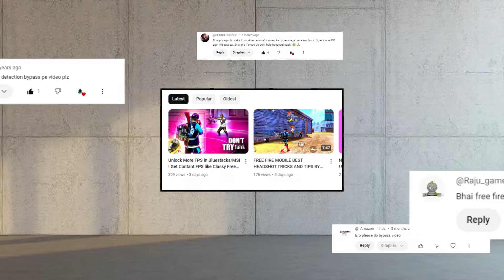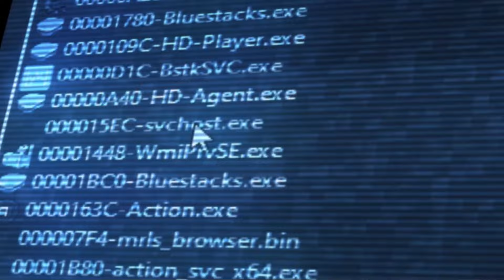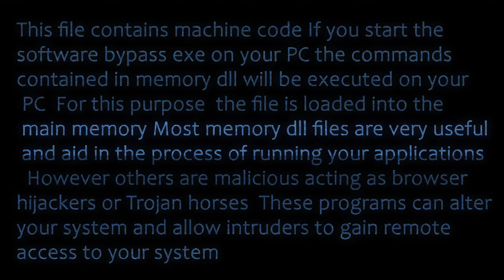Dark Reality of Matrix Panel Free Fire | This Will DESTROY Your PC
Music from Uppbeat (free for Creators!)
PC Specs:-
Processor: Intel(R) Pentium(R) CPU 3825U @ 1.90GHz
Processor Speed: 1900 MHz
Processor Graphics in Use: Intel(R) HD Graphics
Current Resolution: 1366 x 768
Physical Memory: 8105 MB

YOUR SEARCHES  🔎  :-
1) BLUESTACK 4 & MSI 4 CRASH FIXED
2) bluestack 4 & msi 4 crash fixed
3) BLUESTACK AUTO CLOSE PROBLEM SOLVED
4) EMULATOR CRASH FIXED
5) emulator crash fixed
6) msi crashed
7) bluestacks lag fix
8) bluestacks 5 lag fix
9) bluestacks 4
10) bluestacks crashing free fire
11) msi 4.240 crash
12) msi 4 auto crashed
13) bluestacks 5 crashing windows 10
14) bluestacks 5 crash fix
15) bluestacks 4 settings
16) bluestacks crash problem
17) bluestacks crash fix
18) bluestacks auto close problem
19) FF ANGRY GAMER SETTINGS
20) ANGRY OM GAMER SETTINGS
21) ANGRY OM FF

IGNORE TAGS ?